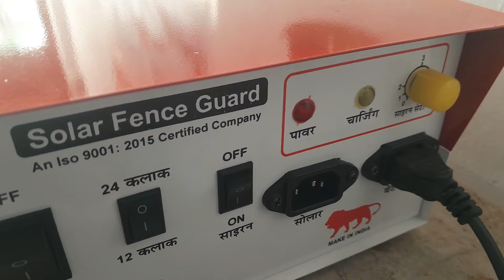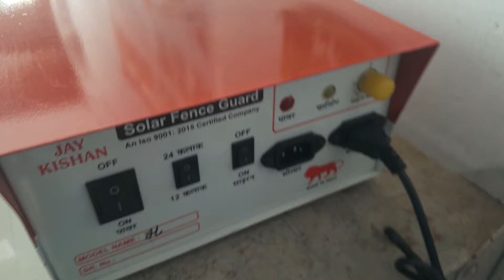झटका मशीन का साइरन कैसे सेट करे?